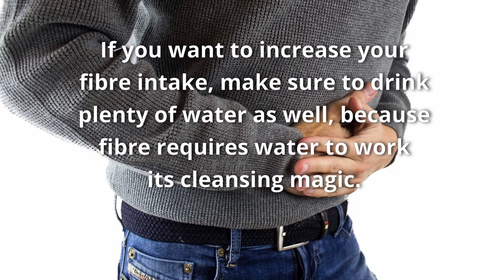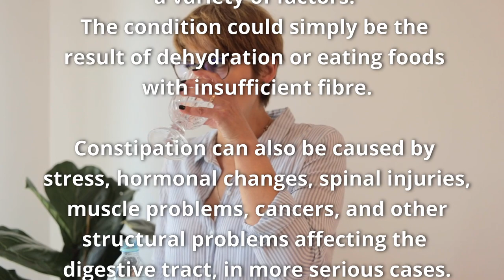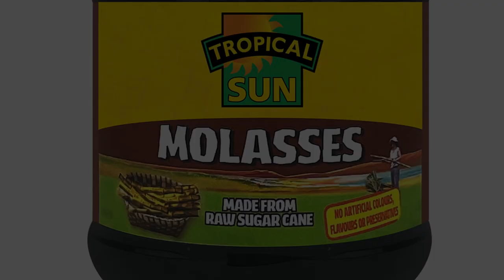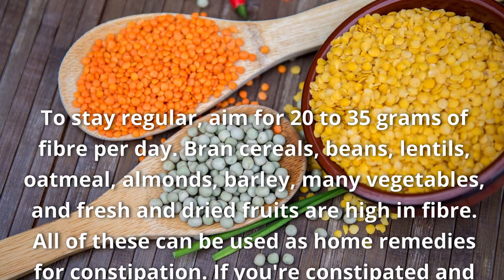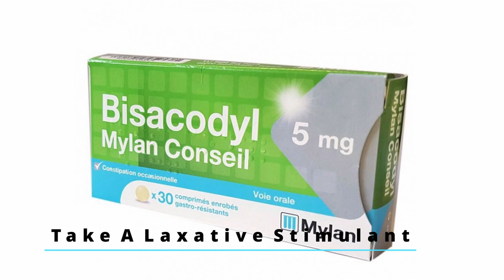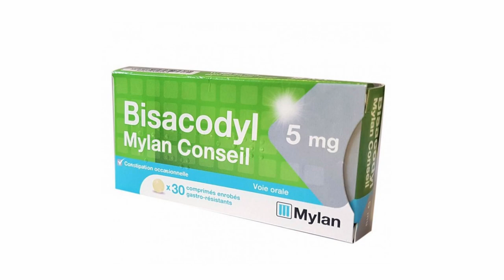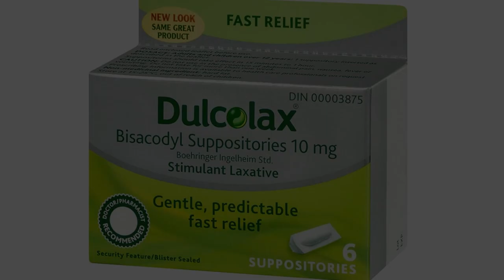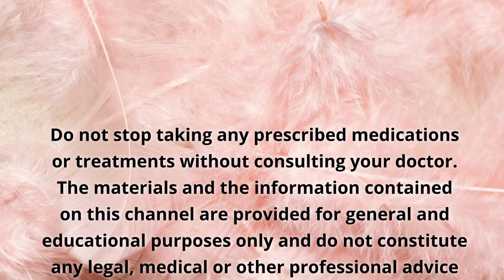How To Beat Constipation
Constipation is very common because the average person does not consume enough fibre in their diet. In addition to increasing your intake of fibre-rich foods, coffee can stimulate your colon and encourage you to visit the restroom. Teas, which are natural diuretics, can also be effective. If you want to increase your fibre intake, make sure to drink plenty of water as well, because fibre requires water to work its cleansing magic.

The number of bowel movements you have in a day is affected by your exercise and eating habits, age, gender, and health status. While there is no set number of bowel movements that a person should have, going three or fewer times per week is unusual and potentially dangerous.

🔵ATTRIBUTION 🔵
Music Curtesy of Fesliyan Studios Inc.
Some Images and Videos May Be Courtesy of PublicDomainPictures – Pixabay and Pexels

Channel Description:

This channel explores and provides free informative videos related to weight loss tips, beauty tips, natural cleaning tips, conventional and alternative remedies, medical breakthroughs and lifestyle tips, natural remedies, home remedies, alternative medicine, physical and mental health advice, plus more.